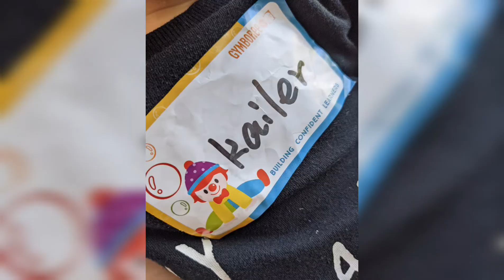Dodo's First Class experience ! 豆豆上課趣 ~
今天去試試 Gymboree 的 walker 課程。 豆豆一開始有點怕生 但之後有越來越熟悉了！ 總是在要熟環境的時候就要say goodbye 😂